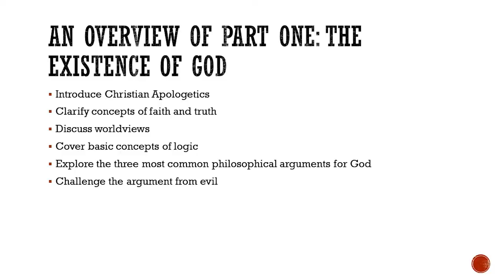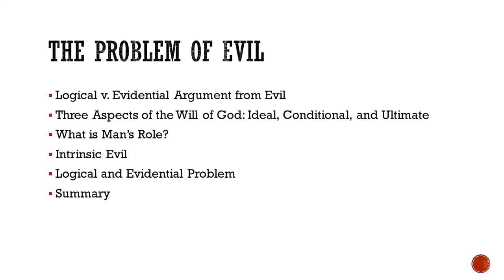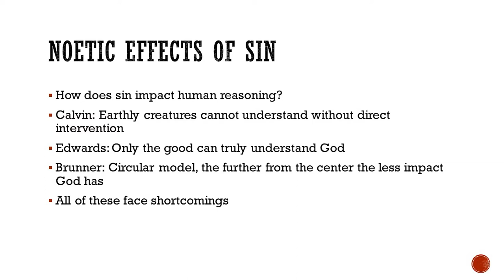The Problem of Evil - May 29, 2022 PM - Bradley Covert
Brother Bradley Covert continues his series on Christian Evidences, this time examining the question that people ask 'How can a loving God allow such evil to happen in this world?'